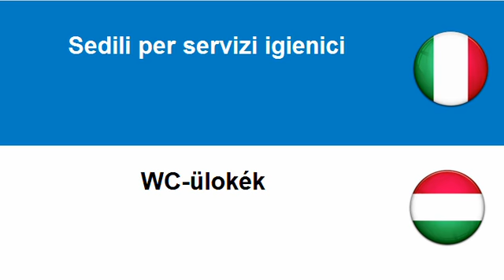Imparare l'Ungherese = Articoli sanitari